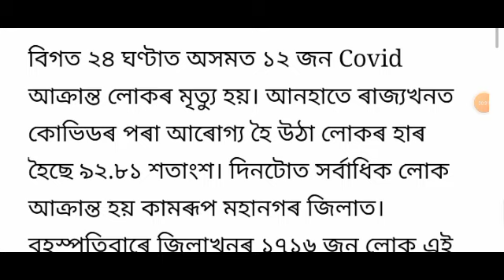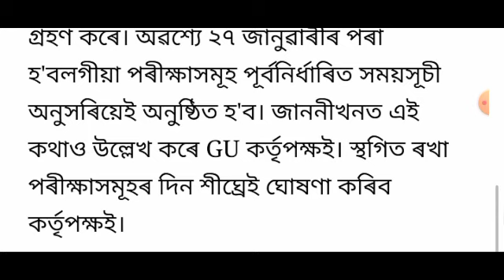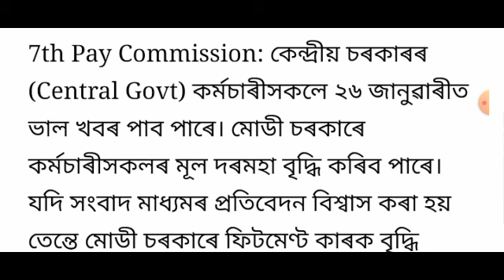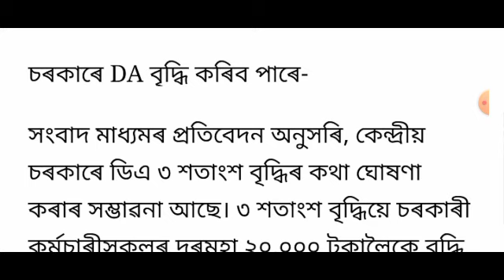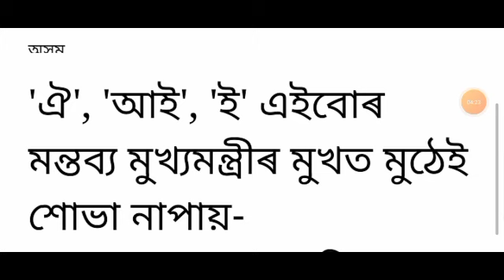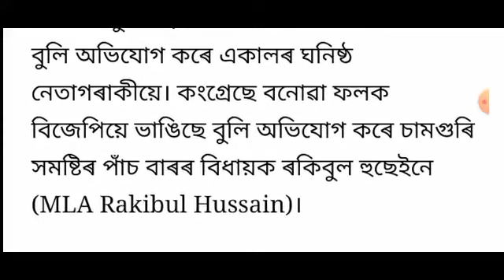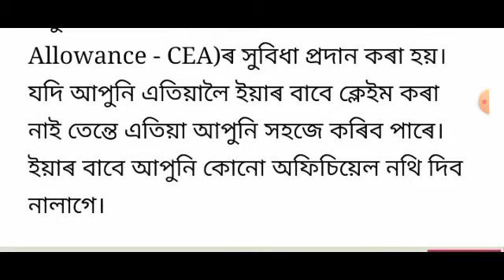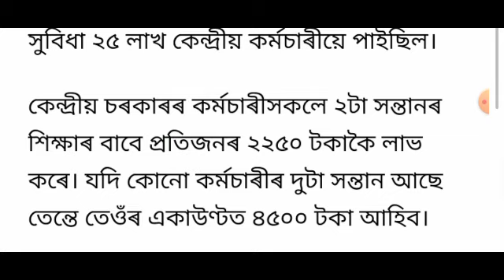Assam new SOP announce/ Employees salary retirement age big announce/ 23 January lockdown 5 PM alert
Title : Assam new SOP announce/ Employees salary retirement age big announce/ 23 January lockdown 5 PM alert